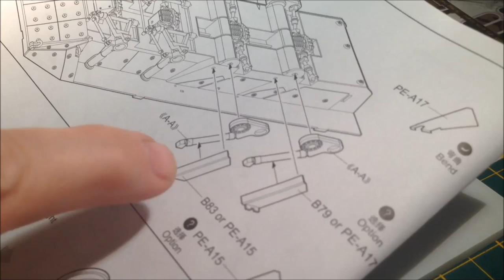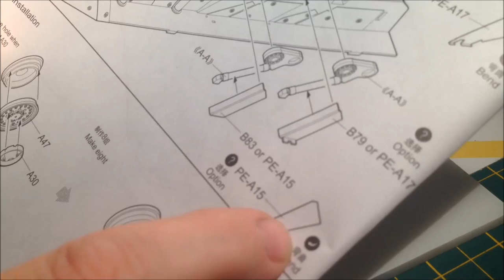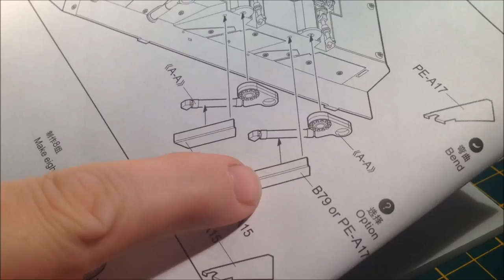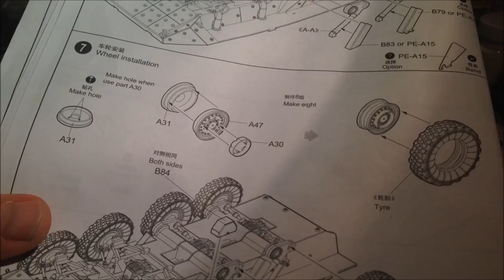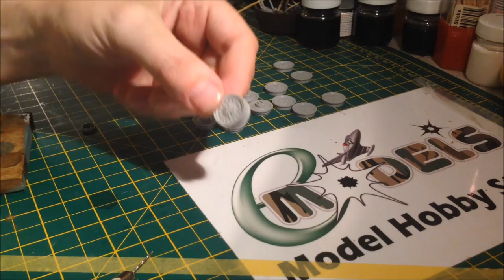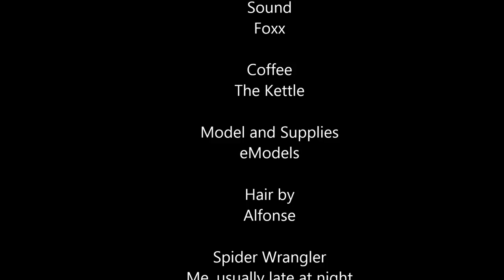Building the MGS4 Drebin Stryker Trumpeter 00398 Part 3